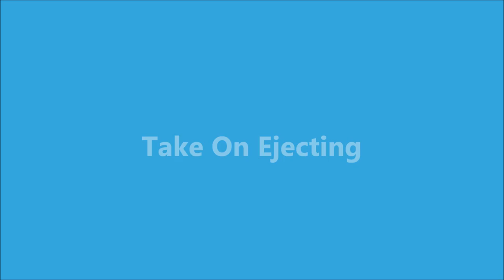Take On Autorotation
Neo learned autorotation and taught me in multiplayer.

As regulated by Murphy's law he had to crash the first times and I got it all on tape :D
He did it properly afterwards in all the helicopters, but this is the best attempt I got on video.